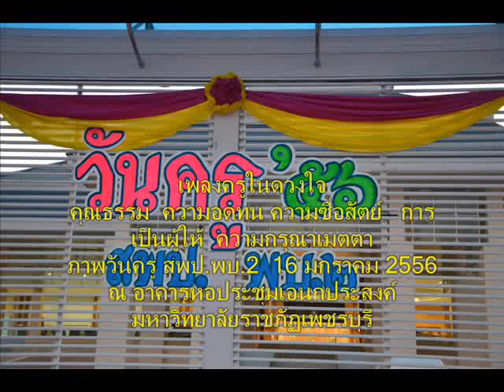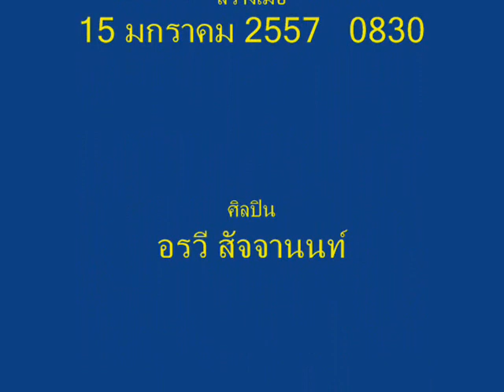012+ครูดีในดวงใจ+วันครู2556+wankru2556+ราชภัฎเพชรบุรี+สพป.พบ.2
012+ครูดีในดวงใจ+วันครู2556+wankru2556+ราชภัฎเพชรบุรี+สพป.พบ.2

ครูในดวงใจ
เนื้อเพลง : ครูในดวงใจ

เกริ่น.
..ปา เจ รา จริยา โหนติ
คุนุตรา นุสา สกา.
..ปากกาหัวใจ
เขียนชื่อครูไว้บูชา
จารึกพระคุณสูงค่า
ผู้นำวิชามาให้
เป็นศิษย์มีครู
จึงยืนสู้อย่างผู้มีชัย
คุณครูชี้นำทางใจ
จึงทำให้ศิษย์มีวันนี้
ภาพครูแสนดี
ยังติดตรึงที่ดวงใจ
เป็นคนผู้มีแต่ให้
มีใจสู้งานเต็มที่
รักศิษย์ทุกคน
ไม่เคยบ่นจนหรือมั่งมี
จับชอล์คเขียนคุณความดี
จับมือชี้คุณธรรม
ครูทำงานหนัก
แต่ก็รักศักดิ์ศรี
พอใจสิ่งที่ตนมี
เป็นพิมพ์ดีให้ลูกศิษย์จำ
ทุกเส้นทางสู้
ศิษย์ยึดครูนั้นเป็นผู้นำ
คำสอนทุกอย่างจดจำ
ทุกการกระทำเรียนรู้
บันทึกความดีสูงค่า
นำมาเป็นแนวทางสู้
สังคมวุ่นวาย
ขอส่งใจมายืนข้างครู
ครูยัง สังคมจึงอยู่
ศิษย์เชิดชู ครูในดวงใจ
ดนตรี...ขุนลำดวน...